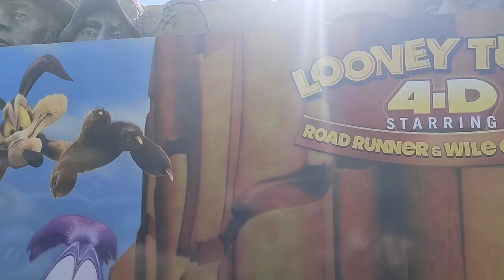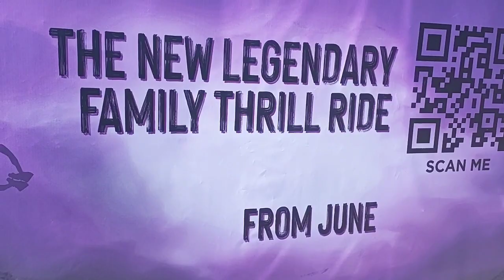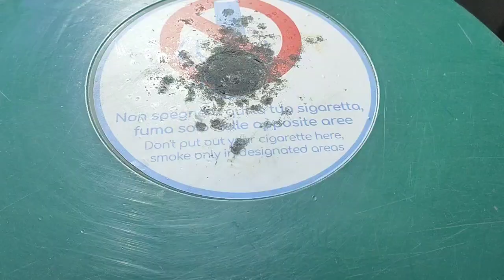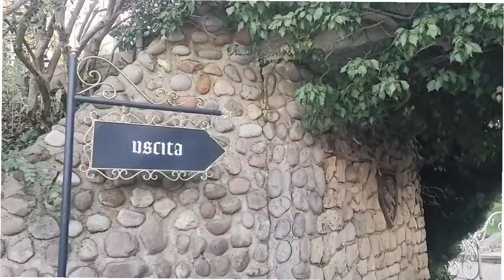GARDALAND nuova stagione 2024 💫 problemi?! 🤷🏻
Nuova stagioneeeeee... Si parte! Eccoci a Gardaland.. Tra cose buone e cose peggiori la nuova stagione è iniziata!
Buona visione!

New seasoneeeee... Let's go!  Here we are in Gardaland.. Between good and worse things, the new season has begun!
Good vision!